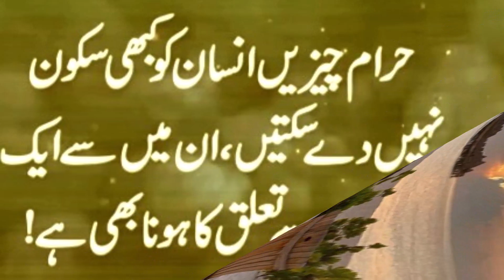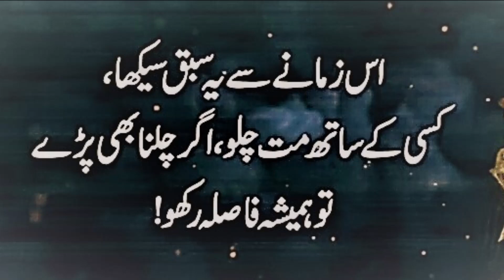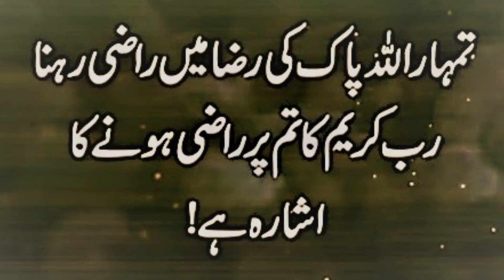Ghreer Mihram SebTaluq Rakhna: True Information: Islamic Information: Love Islam NN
Love Islam NN:
Islamic Information: Islamic Video# Deen ki batian# islamic informatiom
# gheer se taluq# sunahri batian# sunahri asool#Islam kiya hai# islam ka peghaam# deen e islam#hamara mazhab#mihram ya namihram